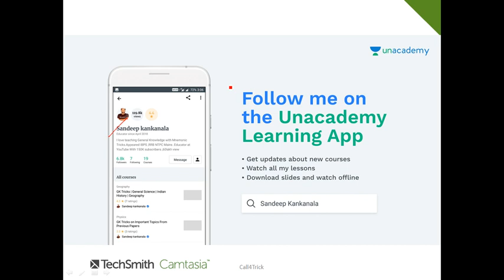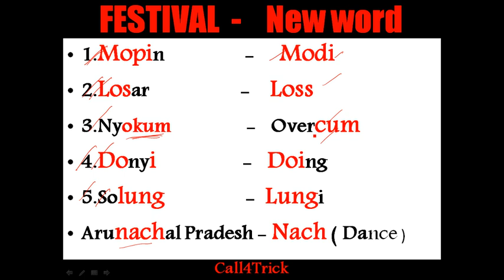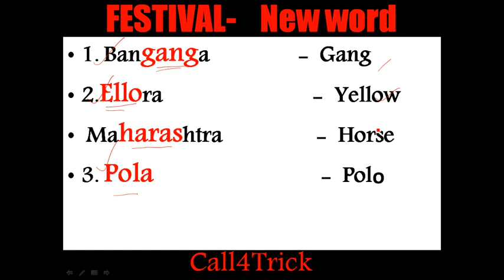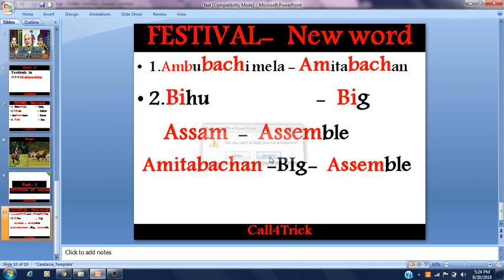Important Festivals in india